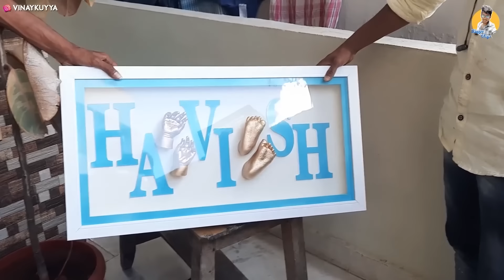Havish 2Months To 2Years | Kuyya Vlogs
Havish 2Months To 2Years Journey| Kuyya Vlogs